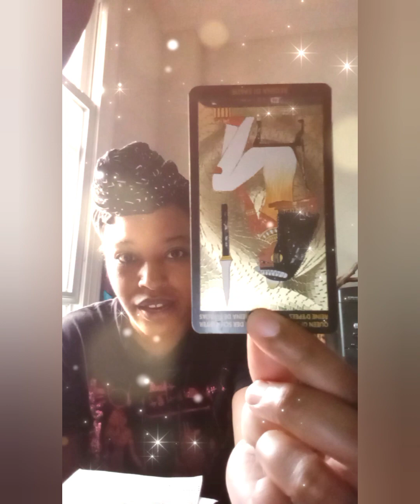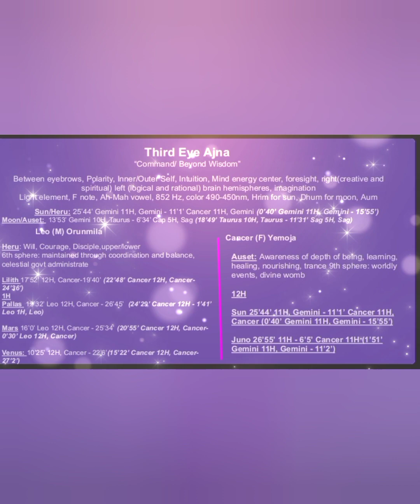Happy Day of Yemoja 6.25.23 update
Peace Peace ya

Happy Day of Yemoja

This beautiful rainy day of Auset is here to give you third eye experiences on the depths of you.
Juno is here cause not only do we want you to see how dimensional and multi faceted you are, you need these depths in your relationships, partnerships, contracts, bonds, business ventures... All that.

Capricorn still in our 7h assisting with these bonds as well. Are they aligned with your discipline and mission statement? Cancer asks if they're aligned with your needs for a safe space, nurturing space...

If it's not hitting these chakras, let em go before Pluto comes. She don't care about your feelings. Sis in the 6h still bringing transformations to your daily habits, health, and wellness.

She's also in Capricorn right now in retrograde repeating degrees cleaning in corners she missed. Watch the currencies. Fednow is around the corner, around the stories of the titanic. Hmmm. Important people were on that ship, I wonder who was on the submarine.

Transformations on these currencies cause my ancestors faces need to be on what I value as material representatives of my energy. No more old white savages. Ase Amin Amen.

Transformations to your fears, boundaries, and restrictions that no longer serve you.

I love you Kosmic Nobodies